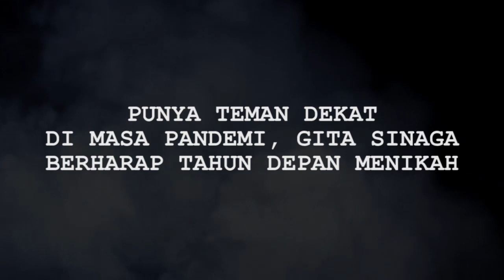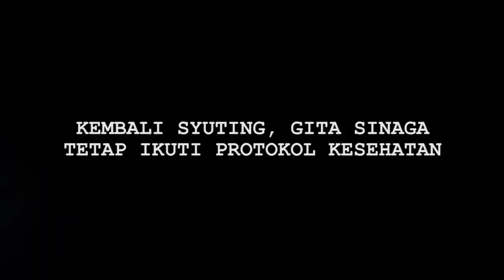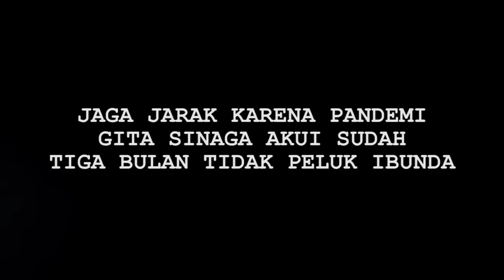Jatuh Cinta di Masa Pandemi, Gita Sinaga Berharap Tahun Depan Menikah - Cumicam 12 Juni 2020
Gita Sinaga